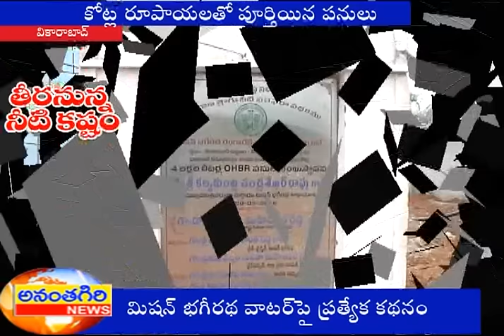నెల రోజుల్లో వికారాబాద్ వచ్చే మిషన్ భగీరథ మంచినీటిపై అనంతగిరి న్యూస్ ఛానల్ ప్రత్యేక కథనం